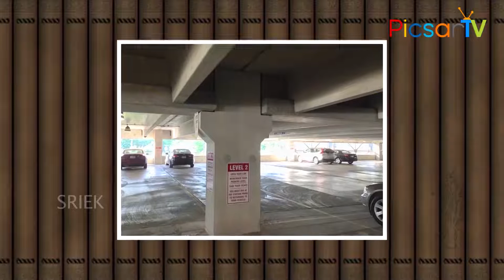ఇంటి పార్కింగ్ ఇలా ఉంటే ఎటువంటి ప్రమాదం ఉండదు.. Vastu Advice for Parking | Picsartv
Best Vastu Tips for Parking to Avoid Accidents. Vastu Shastra for Your Vehicle.
వాస్తు ప్రకారం వాహనాల పార్కింగ్ దిక్కులు ఏవి?